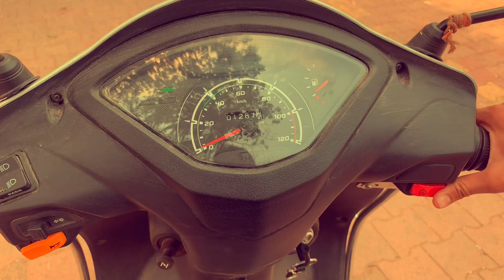lal bag palace indore vlog in hindi || indore tourist places must watch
agar aapko ye video pasand aata hai to like karen subscribe karen aur video ko share karen zyada se zyada logon tak pahunchae ummeed karunga ki aapko video pasand hoga thank U